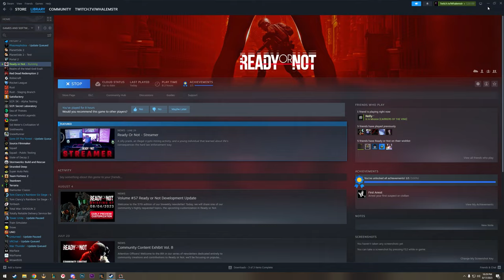Thanks Kalob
Kalob got my back in Ready Or Not